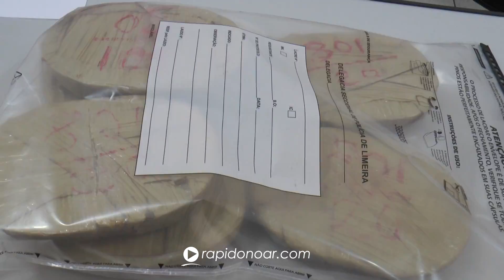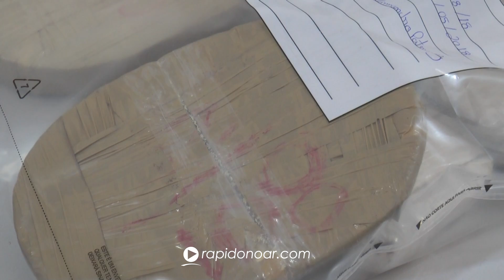Polícia Rodoviária apreende 10 Kg de pasta base de cocaína na Anhanguera 31 05 2018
SE INSCREVA NO NOSSO CANAL - Deixe o seu like - Somos um canal independente e produzimos vídeos todos os dias para os assinantes - Jornalismo, notícias policiais, matérias investigativas, reportagens e muito mais. Assine já!